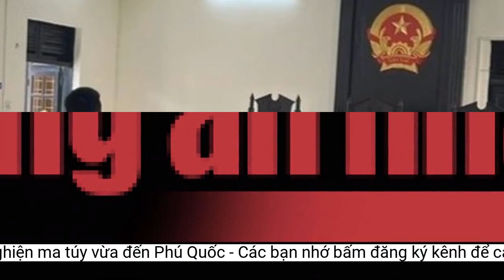Khóa tay cặp nam nữ nghiện ma túy vừa đến Phú Quốc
Sáng 4/6, Công an xã Hàm Ninh tiếp nhận và tiến hành xử lý 2 trường hợp dương tính ma túy, vận chuyển hung khí nguy hiểm từ đất liền ra Phú Quốc.Qua công tác nắm tình hình, vào khoảng 16h30 ngày 2/6, Công an TP Phú Quốc phối hợp cùng Tổ công tác 108 Công an tỉnh Kiên Giang và Trạm Kiểm soát Biên phòng Bãi Vòng tiến hành kiểm tra hành chính ôtô BKS 51H-935.64 do Ông Minh Phụng (SN 1974, thường trú phường Dương Đông, TP Phú Quốc) điều khiển chở theo bạn gái Trần Thị Ánh Nga (SN 1985, ĐKTT: huyện Châu Thành, tỉnh Kiên Giang), khi cả hai vừa từ TP Rạch Giá đi tàu cập Cảng phà Thạnh Thới (ấp Bãi Vòng, xã Hàm Ninh, TP Phú Quốc).
Đồng thời, Công an TP Phú Quốc hiệp đồng, phối hợp chặt chẽ với Tổ công tác 108 Công an tỉnh Kiên Giang, Tổ công tác của Cục Cảnh sát hình sự Bộ Công an kiên quyết đấu tranh, trấn áp tội phạm đến cùng với phương châm “không để tội phạm có đất sống” tại TP Phú Quốc, trong đó chú trọng công tác nắm chắc tình hình địa bàn từ sớm, từ xa; kịp thời ngăn chặn, bắt giữ, xử lý các nghi phạm, vi phạm phạm pháp luật; triệt xóa các băng nhóm tội phạm sử dụng hung khí nguy hiểm để gây án và giải quyết mâu thuẫn.
Theo Trần Lĩnh/Công an Nhân dân
Qua kiểm tra, lực lượng làm nhiệm vụ phát hiện trên người và phương tiện của cặp nam nữ này có 2 dao tự chế, súng dạng bắn đạn pháo, bộ dụng cụ sử dụng ma túy. Test nhanh 2 người, kết quả đều dương tính với chất ma túy.
Ông Minh Phụng từng có tiền án về tội tàng trữ vũ khí quân dụng trái phép. Phụng trực tiếp đưa súng cho một nghi phạm bắn chết 2 người trong vụ án trước đó.
Thượng tá Mai Phương Nam, Trưởng Công an TP Phú Quốc, cho biết công an thành phố đang triển khai đồng bộ các kế hoạch, phương án về tăng cường đấu tranh, phòng, chống tội phạm; bảo đảm ANTT trên địa bàn.
Tang vật bị thu giữ.